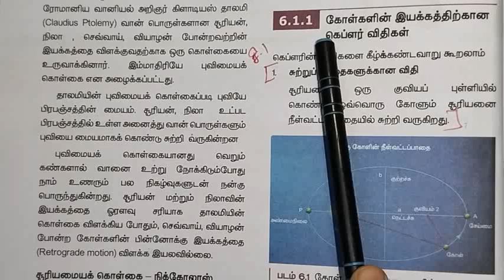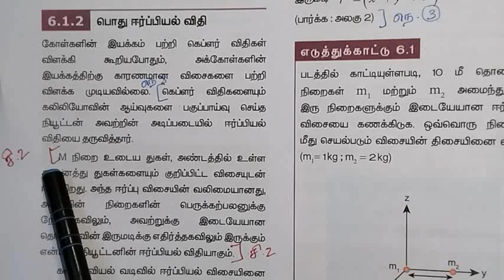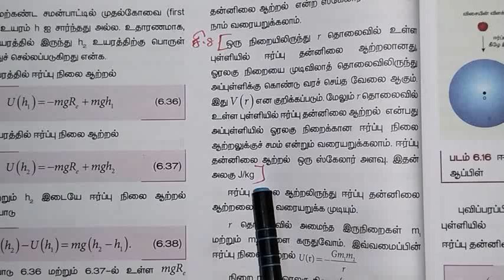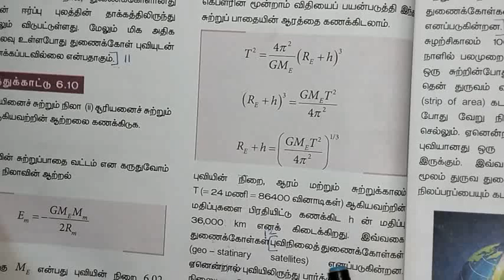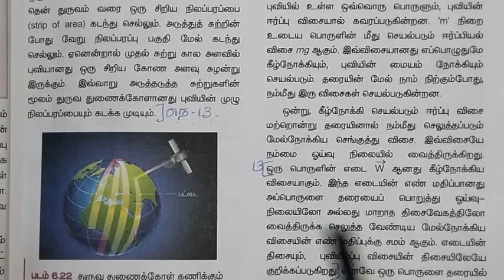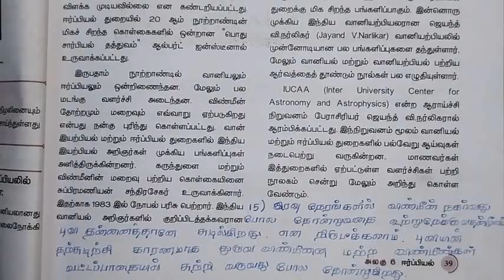11th physics lesson 6 book back question and answer in Tamil|2mark question|volume 2|srk maths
11th physics lesson 6 book back question and answer in Tamil|2mark question|volume 2|srk maths